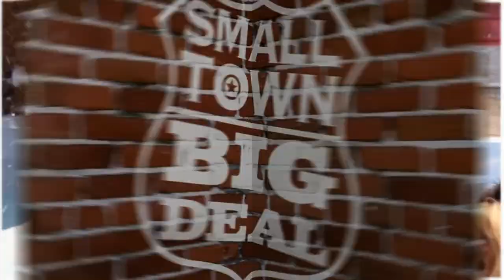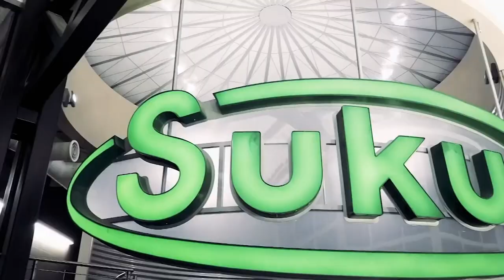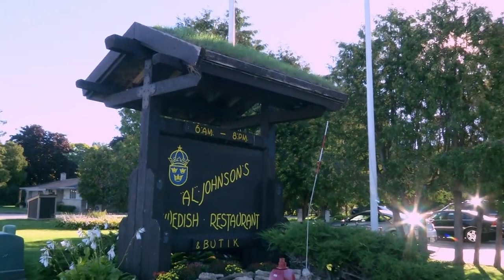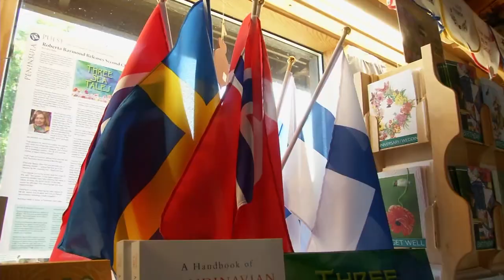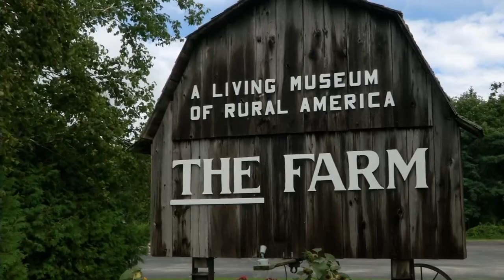Meet GoServ Global & See How They Are Transforming Lives; Cape Cod of the Midwest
From Peru, Haiti, and India - to states in need across America, GoServ Global sends planes, people, food and even homes to those affected by natural disasters.  Join Rodney and Jann as they help build a temporary home – and talk to people who go in a moment’s notice to help those in peril.  Then we’re off to Door County Wisconsin. Known as the Cape Cod of the Mid-West. We explore the emerald paradise where goats graze on the rooftops, and parasailing is not for the faint at heart, or Jann.